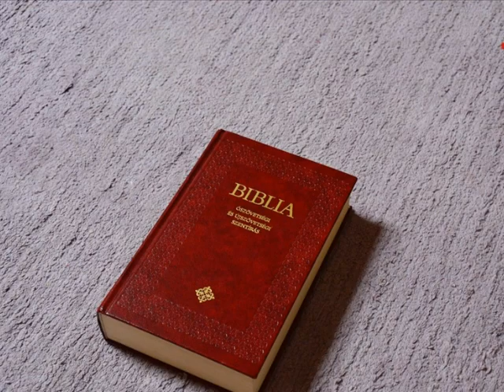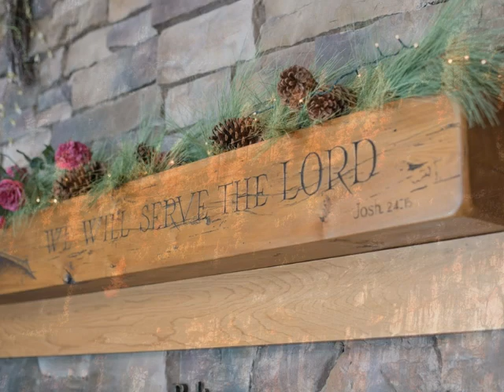Μαρία Μαγδαληνή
Χριστιανικοί ύμνοι-τραγούδια, τα πνευματικά δικαιώματα ανήκουν στους δημιουργούς και τους ερμηνευτές.